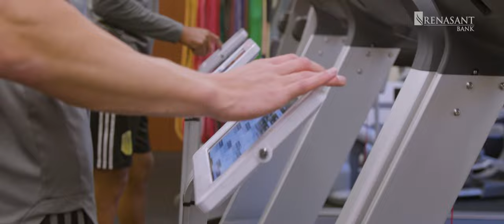Dream Together Season 2, Episode 6: "Fitness and Conditioning"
How do our players maintain their strength and fitness throughout the season?

Get to know our training and performance team in this week's episode of Dream Together pres. by Renasant Bank